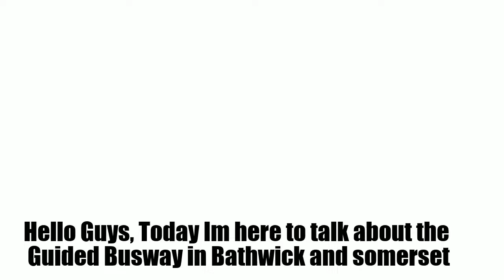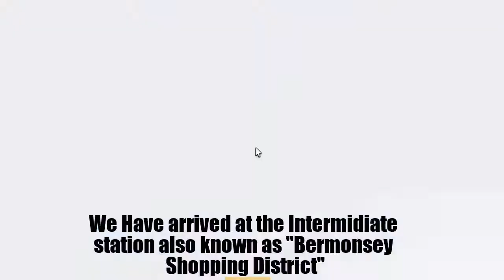Bathwick And Somerset - Roblox, Guided Busway Explained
Hello,

This video is a guide on the Guided Busway in Bathwick and Somerset